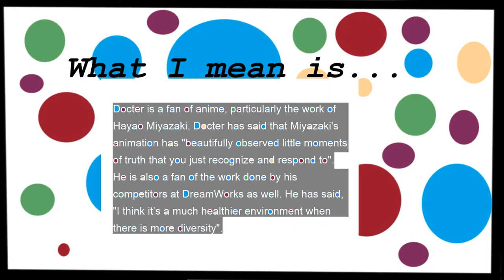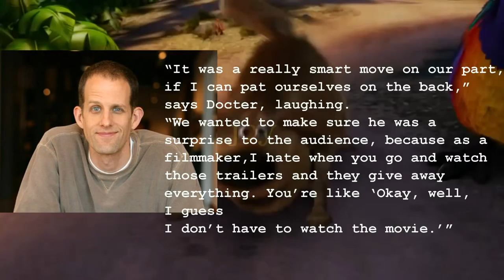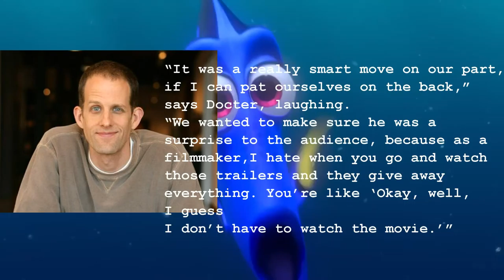Inside out Thoughts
Spoilers? I don't know. Poorly done and badly edited. Enjoy. Volume is going to make your ears bleed.